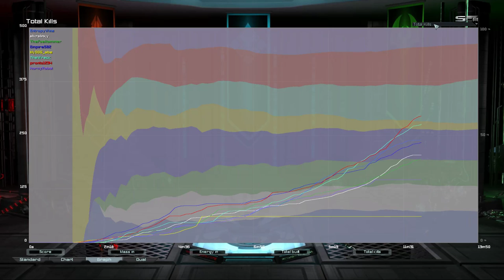Air enabled game on fixed Final Rush Pro 5.2 | Forged Alliance Forever